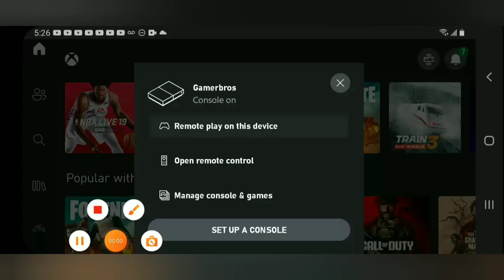Enjoying the southeastern view in TSW3